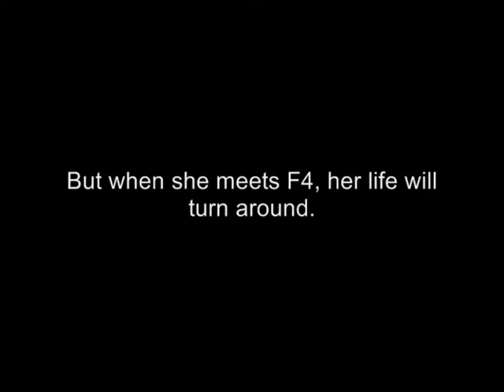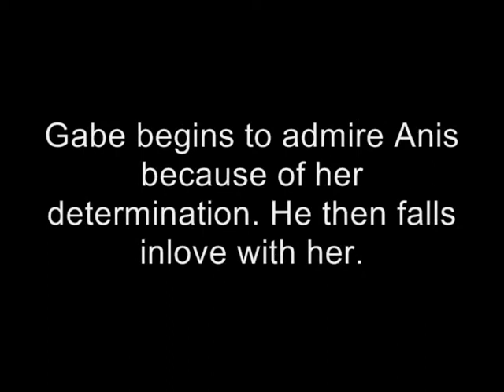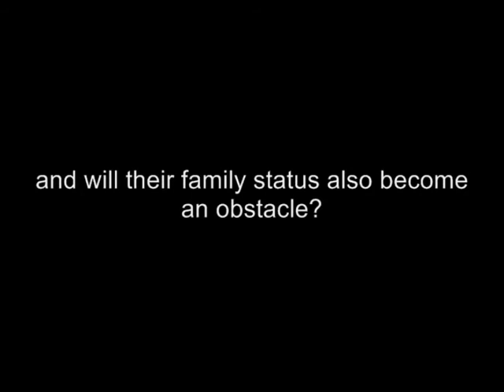"Whatever It Takes" (Fanfic Trailer) Ft. Gabe, Bden, Alex & Nate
"Boys Over Flowers" inspired fic

*some clips and music came from the real "Boys Over Flowers"